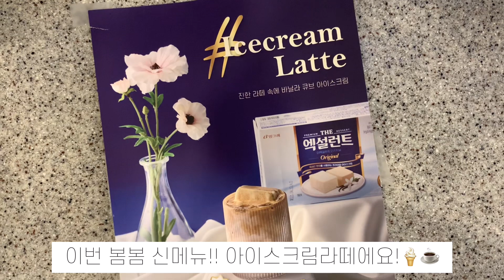[🌼CAFE VLOG🌼]🤎이번 신메뉴는?!🍦☕️ / 종강과 함께 신메뉴가 찾아오다🤎 | 봄봄 브이로그 | 카페 알바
문의는 DM으로😉 (INSTA ID : nabom_log)
OPENING & ENDING SONG🎵
Artist : 오늘의 일기
Title : 오후의 시간